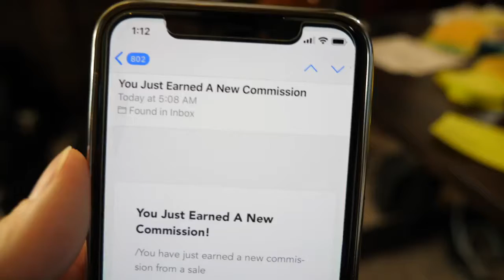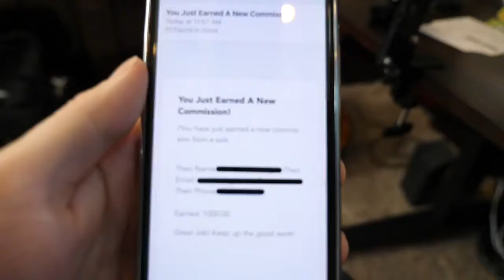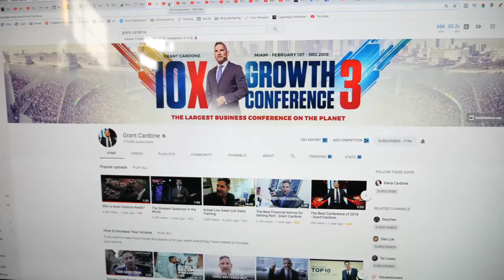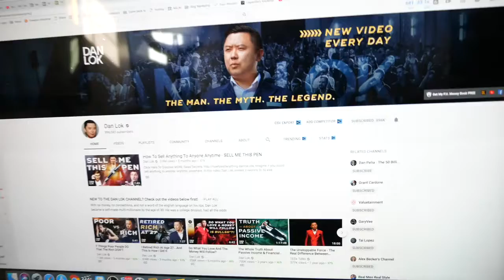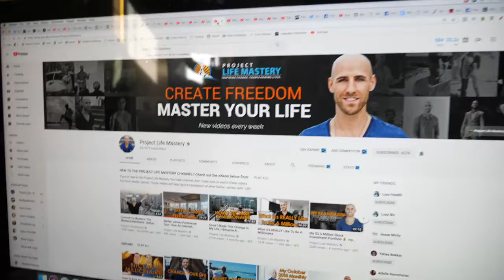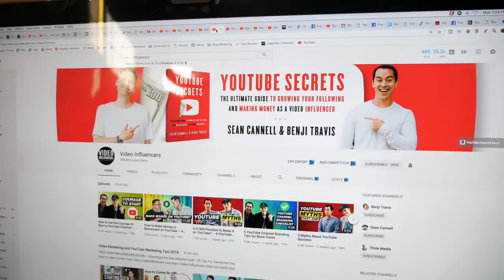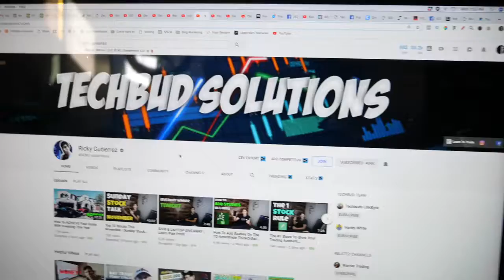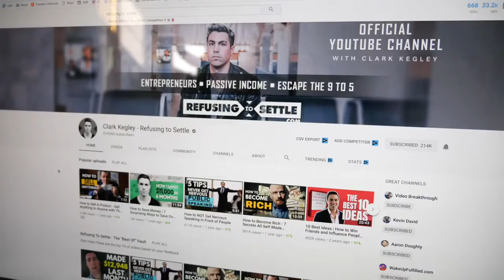Make Money - EARNING $3,800 IN PASSIVE INCOME DAY IN THE LIFE OF AN INTERNET ENTREPRENEUR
make money
how to make easy money online
make big money online
can i make money online

what is make money online
learn how to make money online
make money online reviews
best easy ways to make money online
what is the best way to make money online
the best and easiest way to make money online
find a way to make money online
how can i make a lot of money online
who to make money online
where can you make money online
is there a way to make money online
how to make small money online
best way to make good money online
what is the easiest way to make money online
help me make money online
how to make money online blog
is there any way to make money online
is there any real way to make money online